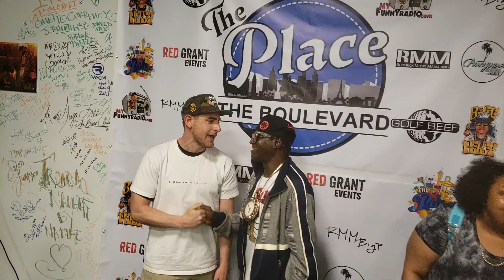FlavorFlav ThePlaceVegas RMMBIGPERCY RMMApproved kNOw2NO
NATIONAL TALENT SEARCH PRODUCTION
No Experience Required. We Will Teach
Vegas March 28 29
@thestellars StellarAwards tell LA FRIENDS  SAT MARCH 30 8A to 6P penthouse west hollywood @phwesthollywood
ImageAwards50 March 30 LA @naacpimageawards
SEE ACTRESS CATERER NEDRA GASPARD  @msneddib SUPPORTED BY MIMS MuscleHustler kNOw2NO Detroit2LA Det2LA Detroit2LosAngeles FUN FitnessUnlimitedNetwork MusclesInMotionSystem

DavidMims Money Power Film TV Comedy Improv Entertainment BIBLE Dance Sports
Fame Book Improv Act HiProv ShayLove @shayjbooking & MJJohnson @mj_johnson2626 HustleProdigy @HUSTLEPRODIGY
WEAR WanALI @wanali

COLLEGE STUDENT INTERNS NEEDED In / Vegas UNLV / LA USC UCLA / DETROIT WSU I of D/ MIAMI U of M/ NY.
Book Actors Models Hosts Promoters Detroit2Hollywood Marketing  Major Events / LA 50th NAACP Image
Awards® / Vegas The Stellar Gospel Music Awards/ @know2no_show  kNOw2NOsHOw @plugmymusic ECEMediaGroup Plug My Music,

APRIL 1 RedGrantEvents @redgrant
RMM Comedy Show @donnellrawlings DonnellRawlings

Nationwide Talent Search. Sports/TV/ Film Music INTERNS NEEDED LA - Vegas - Detroit - DMV- Miami- Learn 2 Earn kNOw 2 NO sHOw Detroit 2 LA  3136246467
TELL LA FRIENDS GET WITH US OR GET LEFT
kNOw2NO MuscleHustler FitnessUnlimitedNetwork MuscleInMotionSystems @free_spirit_boxing_fitness KGSuperTrainer @kgsupertrainer